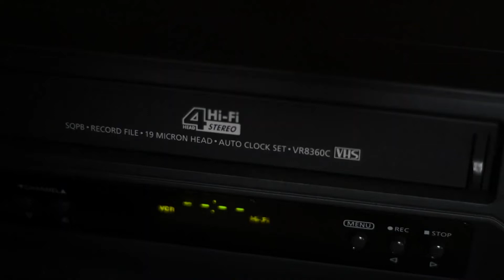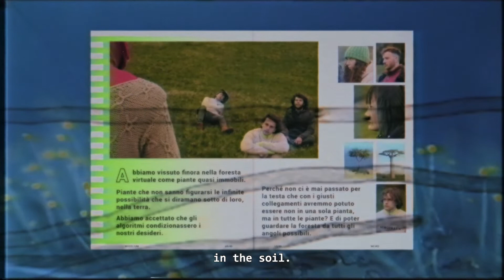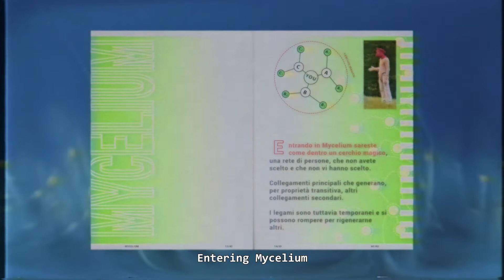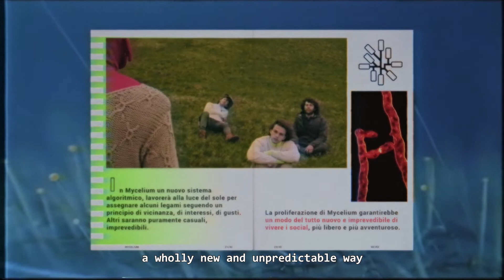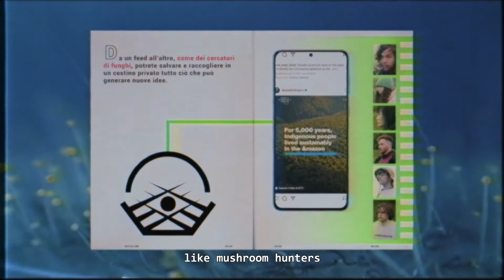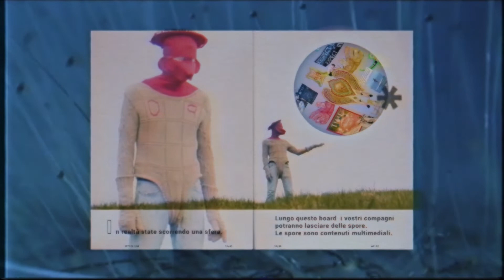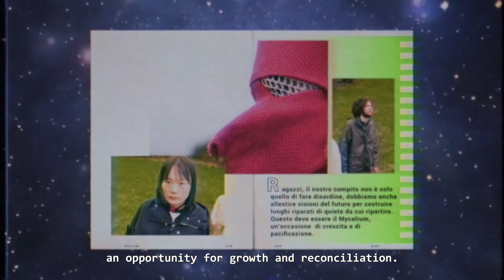MYCELIUMINDS: MYCELIUM UPP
Mycelium is a fluid and adventurous macro-app, a safe space away from surveillance, a protection from the stealthy gathering of data

Entering Mycelium you would be like being inside a magic circle, a network of people who you haven't chosen and who haven't chosen you.
Main connections that generate other secondary connections  through their transitive property.
The links are temporary and can break to regenerate others.

Entering the app, you connect your social network to the Mycelium.
All your feeds would become available to your companions in the magic circle, and they would be able to scroll through them as if they were their own.

Moving from one feed to the next, like mushroom hunters, you'll be able to save and collect in a private basket everything that can spark new ideas.
 Your basket would be available in your personal creative space, cultivating the suggestions like mushrooms are cultivated in champignonnières.

Champignonnières are sphere-shaped and will be inserted in a galaxy available to all.
Explorations among the champignonnières will take the form of adventurous voyages in outer space, growing wider and wider.

Besides the usual private messages between fairy circle’s companions, there is a chat, a shared one that amplifies like an echo chamber. A nonlinear mode of communication, because every magic circle is unique and different from the others, and neighbouring circles never match perfectly: intersecting repeatedly, they echo in the distance.